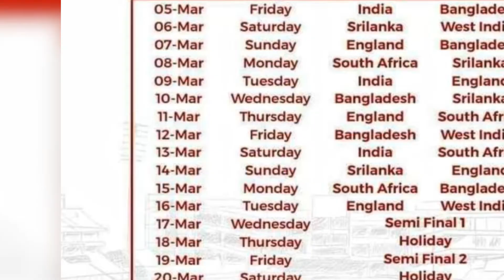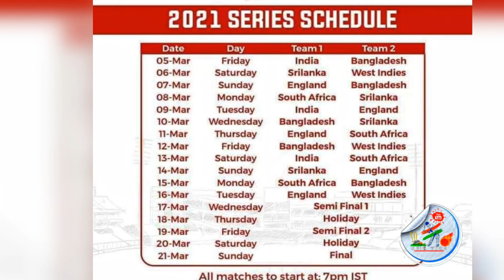Road Safety Series 2021 Full Schedule | Road safety series 2021 Squad | Road Safety World Series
🇱🇰Sri Lanka Legends Squad :
   Upul Tharanga, Chamara Silva, Chinthaka Jayasinghe, Thilan Thushara, Nuwan Kulasekara, Russel Arnold, Ajantha Mendis, Farveez Maharoof, Sanath Jayasuriya, Manjula Prasad, Malinda Warnapura, Dammika Prasad, Rangana Herath, Chamara Kapugedra, Tillakratne Dilshan, Dulanjana Wijesinghe.

🇧🇩Bangladesh Legends Squad :
      Khaled Mahmud, Mohammed Sharif, Mushfiqur Rahman, A N M Mamun Ur Rashed, Nafees Iqbal, Mohammad Rafique, Abdur Razzak, Khaled Mashud, Hannan Sarker, Javed Omar, Rajin Saleh, Mehrab Hossain, Aftab Ahmed, Alamgir Kabir.

🇮🇳India Legends Squad :
     Sachin Tendulkar, Virender Sehwag, Yuvraj Singh, Mohammed Kaif, Yusuf Pathan, Naman Ojha, Zaheer Khan, Pragyan Ojha, Noel David, Munaf Patel, Irfan Pathan, Manpreet Gony.

🇿🇦South Africa Legends Squad :
     Morne Van Wyk, Alviro Petersen, Nicky Boje, Andrew Puttick, Thandi Tshabalala, Loots Bosman, Llyod Norris Jones, Zander de Bruyn, Monde Zondeki, Garnett Kruger, Roger Telemachus, Jonty Rhodes, Makhaya Ntini, Justin Kemp.

🌴West Indies Legends Squad :
     Brian Lara, Dinanath Ramnarine, Adam Sanford, Carl Hooper, Dwayne Smith, Ryan Austin, William Perkins, Mahendra Nagamootoo, Pedro Collins, Ridley Jacobs, Narsingh Deonarine, Tino Best, Sulieman Benn.

England Legends Squad :
     Kevin Pietersen, Owais Shah, Philip Mustard, Monty Panesar, Nick Compton, Kabir Ali, Usman Afzaal, Matthew Hoggard, James Tindall, Chris Tremlett, Sajid Mahmood, James Tredwell, Chris Schoefield, Johnathan Trott, Ryan Sidebottom.